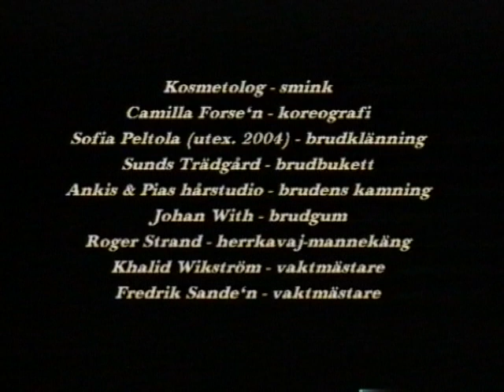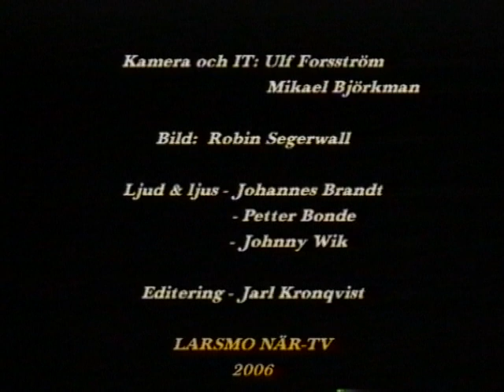Öppet hus på Optima - beklädnadsavdelning och modevisning 4.2.2006 / Larsmo När-TV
Studerande vid Optima